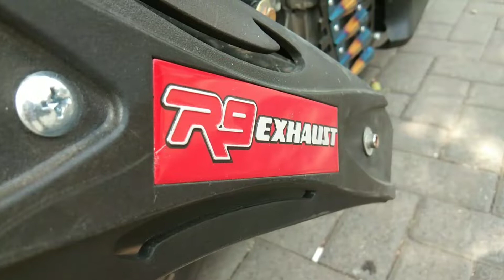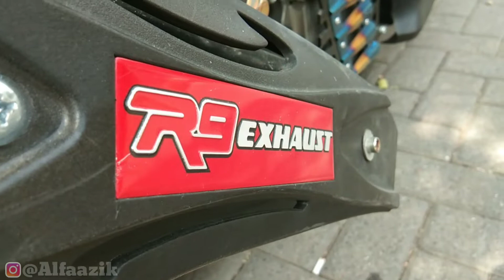MotoVlog - Test Knalpot R9 Exaust Yamaha Aerox, Worth It Ga Sih ?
Hallo bossbosskuh semua
Eps video kali ini, temen gua yang beberapa waktu lalu dia mengupgrade knalpot nya, dan meminta gua untuk ngetest ride motor aerox nya dan apakah knalpot ini worth it

Nah mau tau gimana keseruannya ?